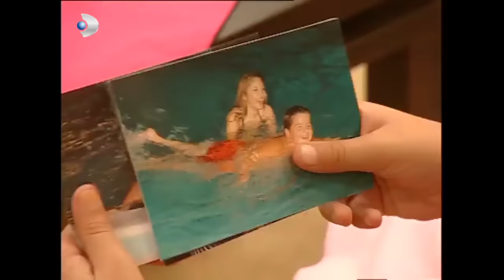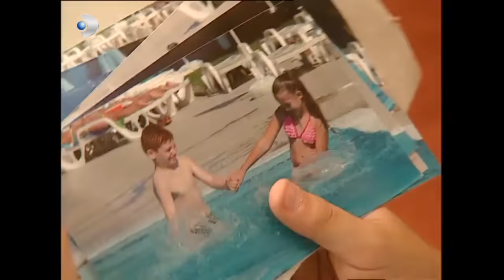Cem, Ceren ile Kerem'in Arasını Bozdu! - Sihirli Annem 66.Bölüm